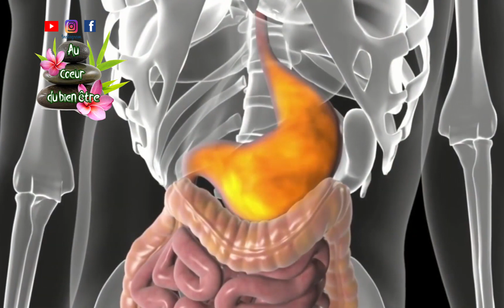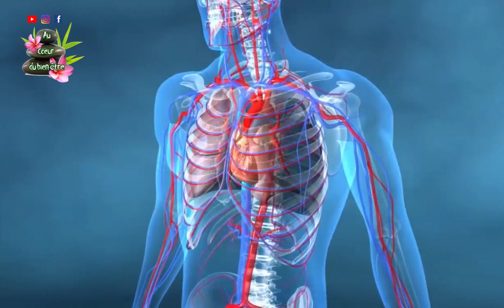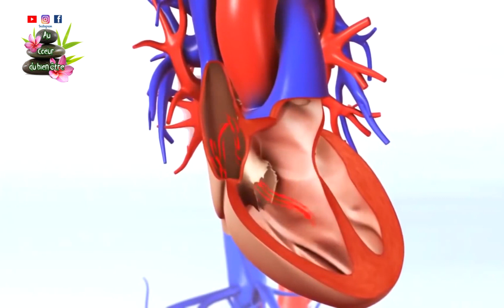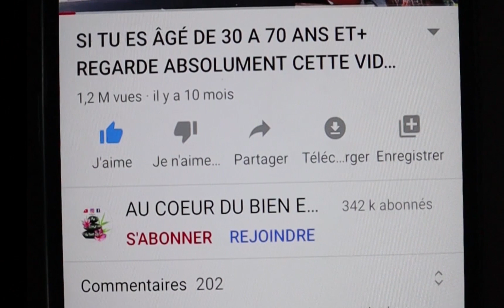le thé à l'ail avec du laurier est un remède très puissant pourtant très peu le savent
Livre physique

kobo/fnac : l'assurance de ma virilité
FACEBOOK: AU COEUR DU BIEN ETRE
INSTAGRAM: AU COEUR DU BIENETRE